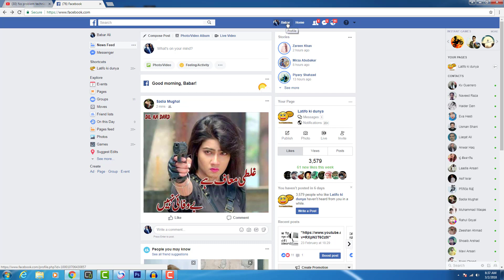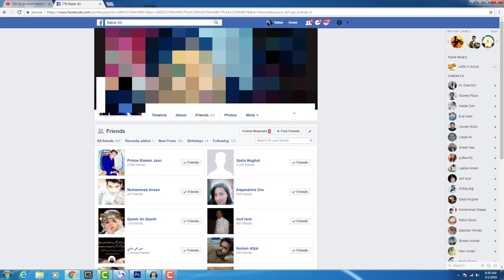How to Hide your Facebook Friends List? Facebook Friend list ko kaise chhupate hain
Apne dosto ki friendlist ko kaisy Chupayien? Facebook main apne doston ki friendlist ko chupana buhat zarori hai ta k koi yeh na jaan sake apke kon kon say dost hain. Is video main chand simple steps say ap aisa kar payien gay. Please hmari video ko like karien aur comments karien.

How to Hide your Facebook Friends List? Why hide your Facebook Friend List? Learn step by step in Hindi/Urdu.
Facebook Friend list ko kaise chhupate hain? Facebook friend list ko chhupane ki kya zaroorat hai? Is asaan Hindi/Urdu tutorial se seekhiye.